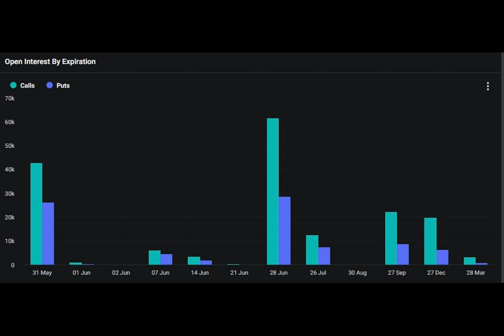How Will Crypto Markets React to Massive $4.7B Bitcoin Options Expiry Today?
Have you ever wondered what goes through the minds of derivatives traders when billions of dollars worth of cryptocurrency options are set to expire? Let's take a journey into the world of Bitcoin and Ethereum options, where every ticker move can mean millions in gains or losses.